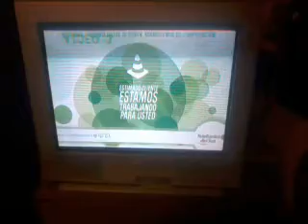video 2015 05 27 17 25 17